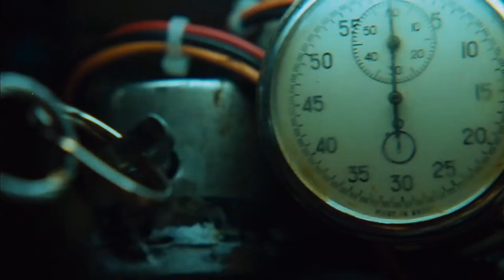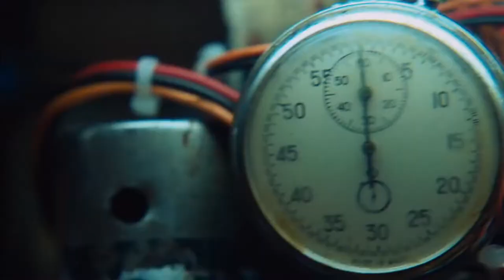Saw III - The Rack (Film Mix) (READ DESCRIPTION)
WARNING: Contains the uncensored scene, gore and all. If you're sensitive to that stuff, try not to look up any SAW videos next time, or feel free to just listen to the music while you're browsing :)
This is my second attempt at mixing together the background score for The Rack scene in SAW III, as it played out in (I believe) the Unrated cut. It's not a perfect recreation, but it's probably the best I've done.

I mainly used an old video uploaded by @SawSoundtracks as the basis of how to form the track together - it's also where I got the sound of that pulsing beat that begins when the Rack starts moving (I didn't know what else to use, otherwise...).

Hope you enjoy, and let me know what you think :)